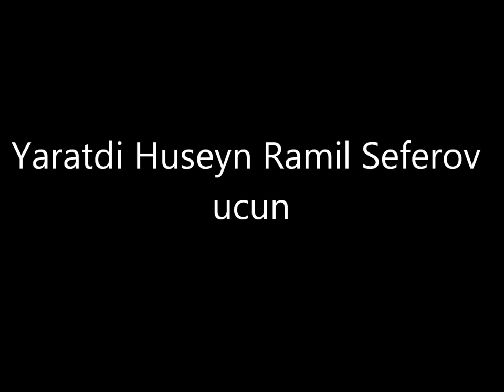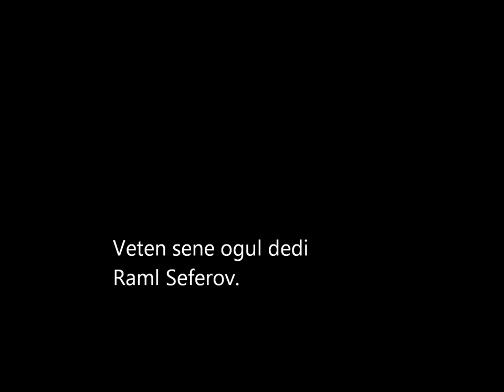ramil seferov 1.wmv